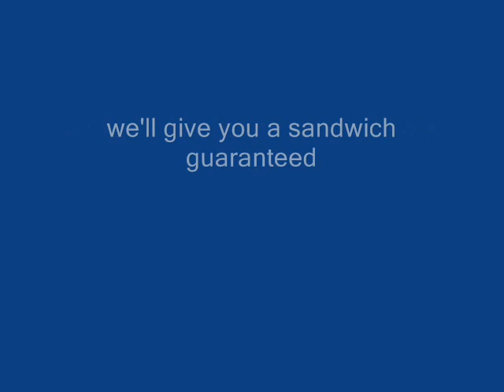Look At those Teeth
Dumdee And Krista Demand More Teeth